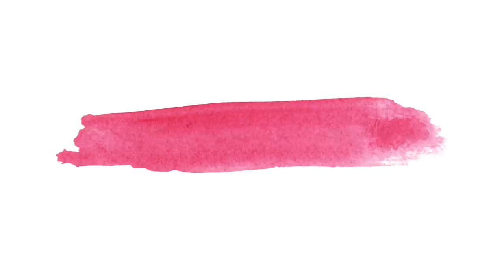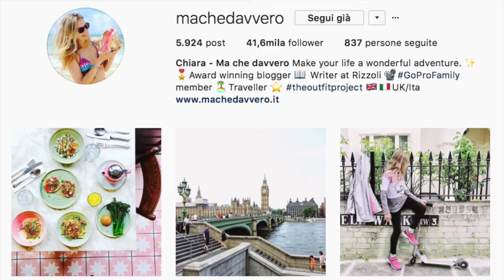10 COSE CHE NON SAPETE DI ME - Una è assurda. Una è falsa!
10 cose che non sapete di me... ma una è falsa!!
Riuscite a indovinare quale?
:D